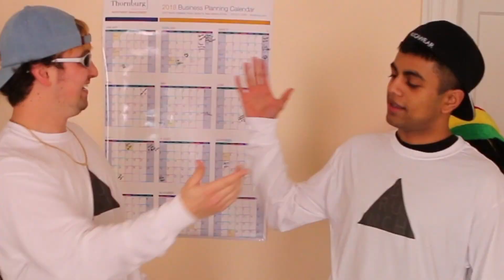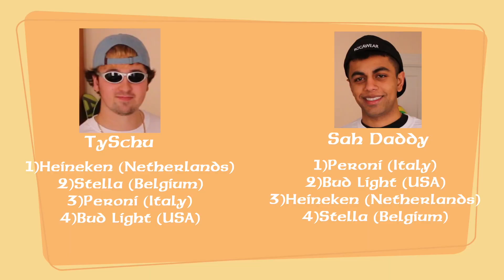LETS DRINK BEER: European Beer !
Let's Drink Beer ! European Beer episode !

Beer:
Heineken
Stella Artois
Peroni
Bud Light